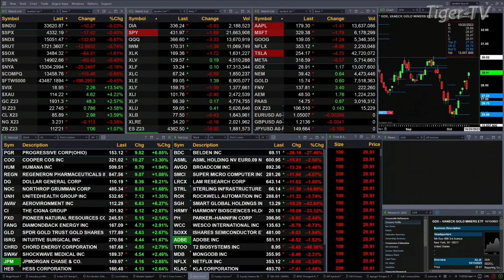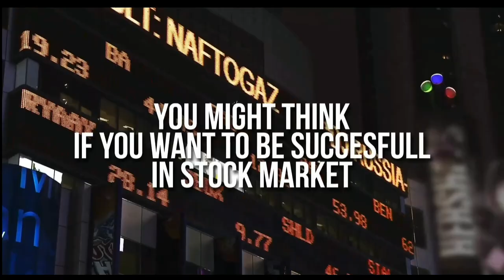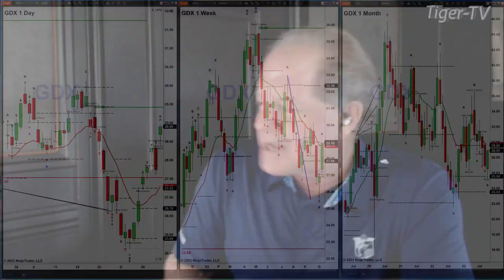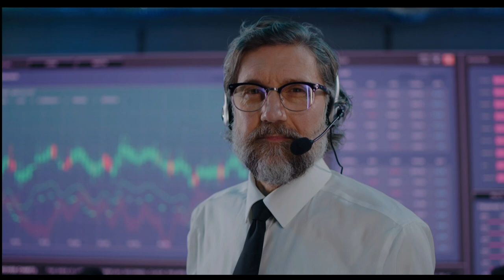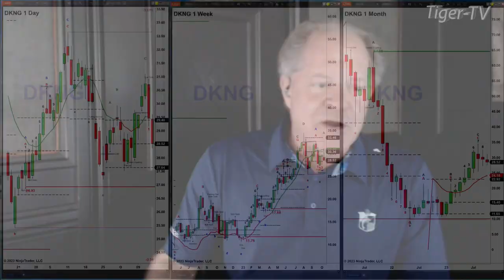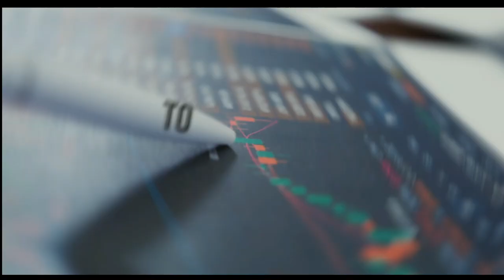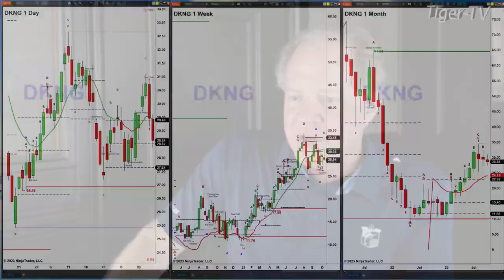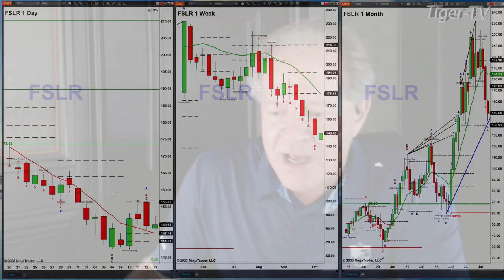October 13th,, The Trader's Edge with Steve Rhodes on TFNN - 2023